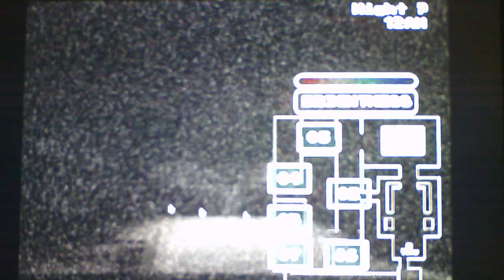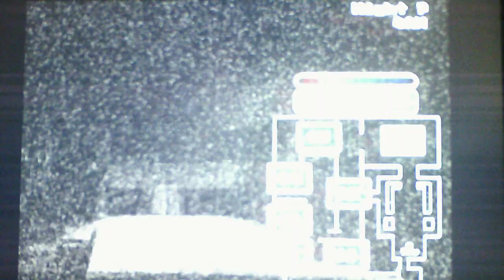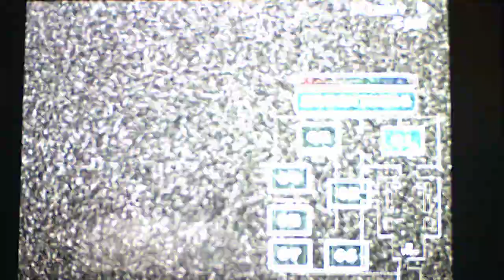Five Nights At Nintendo Land Recoded Taking On The Balanced Shift Challenge In The Custom Night Mode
An evenly matched challenge